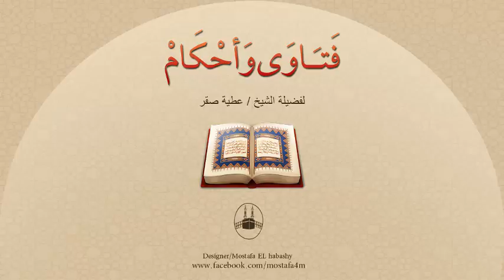هل يجوز الجمع فى الزواج بين البنت وعمتها أو خالتها ؟